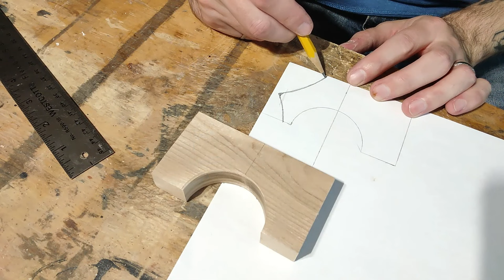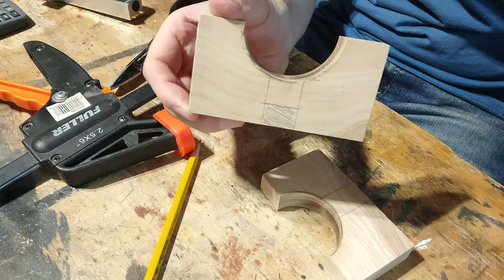MAPLE AND GRANITE CANE WOODCARVING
In this video, I will take you through the process of carving a walking stick / cane wood carving. In this one I created a cane from a maple stick with a granite ball top. This one started as a shorter piece of maple stick. In the video I take you through the steps I followed to carve the details and designs into this cane. Finished off with some Danish oil and bees wax and you can see the beautiful grain.